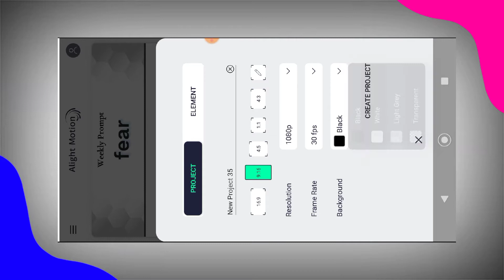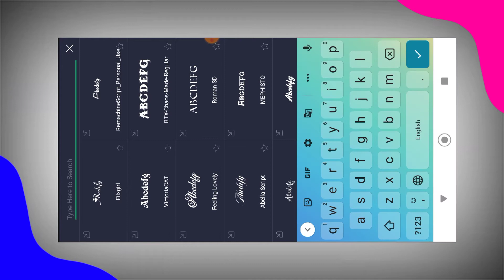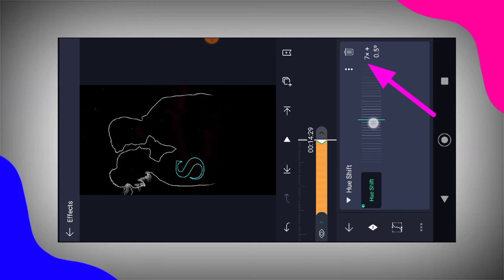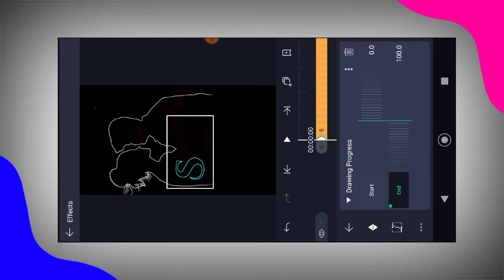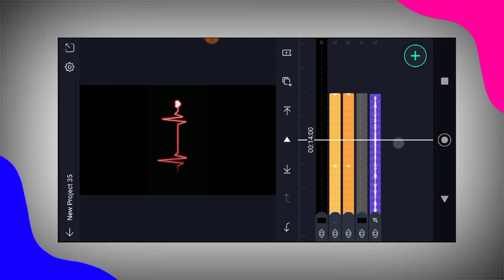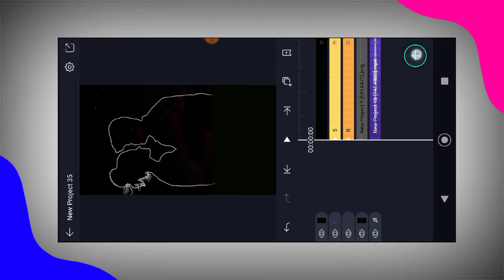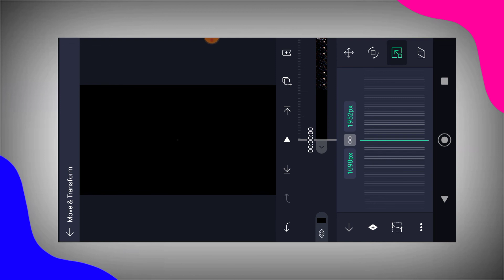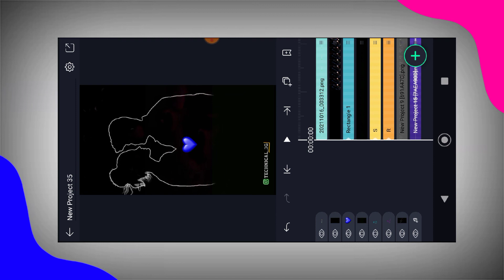Couple name art status video kaise banay ll Neon name art status edeting ll Viral reels name edeting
1)  how to create 4k+ status Edeting
2)  alight motion status edeting
3)  Instagram viral name art status
4)  Instagram trending name art status
5)  Instagram couple name art status

how to make full screen whatsapp status in kinemaster
full screen status editing 2021
kinemaster girls status editing
kinemaster new status video editing 2021
status editing
status kaise banaye 2021
status banana hikha
styles status

©Images Credit:-